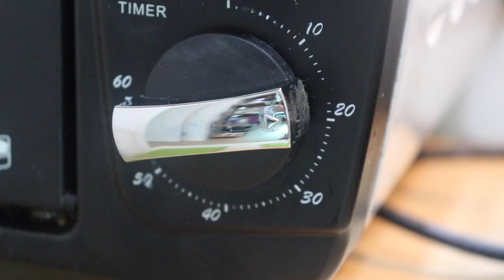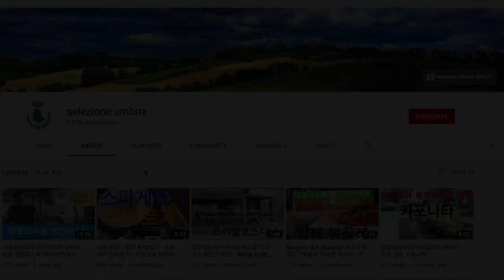파프리카 페스토 펜네 만들기 - 이탈리아 페페로니 파스타 레시피 만들기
🍝펜네 - PENNE - 청동플레이트 압출된 PENNE면🍝

🇮🇹VIOLA EVOO - 비올라 엑스트라버진올리브오일🇮🇹